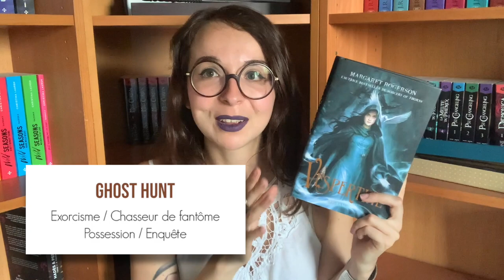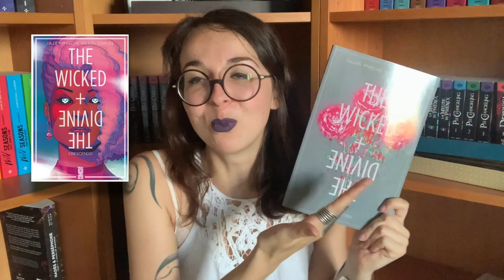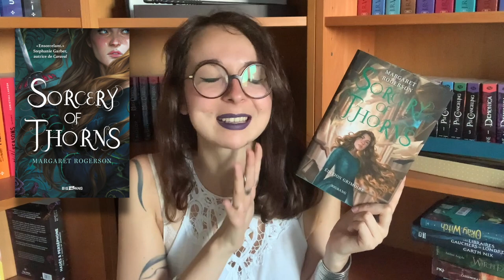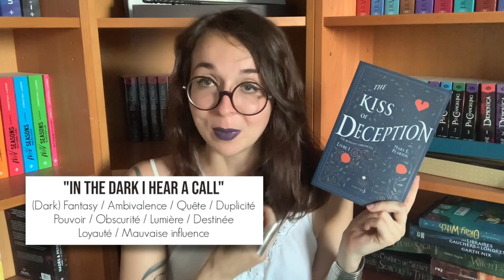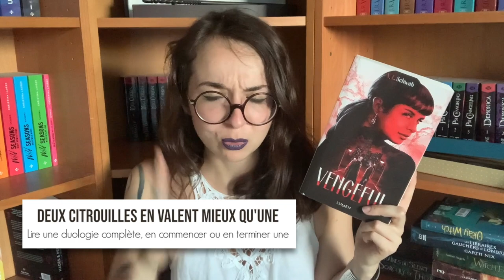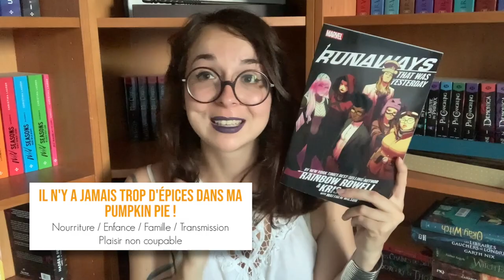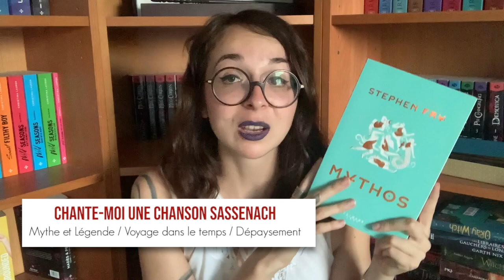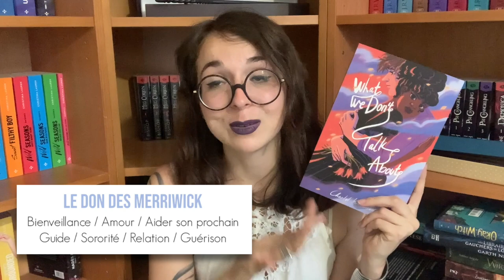Pioche à Lire Pumpkin Autumn Challenge : Ou comment caser toute sa bibliothèque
La tant attendue (pour moi en tous cas) Pile à Lire du Pumpkin Autumn Challenge est la !
Il se déroulera du 4 septembre au 4 décembre 2022.
Préparez vous confortablement pour cette vidéo qui promet d’être assez longue (mais vous avez vu le time code).
Pas de lien dans la description pour cette fois, ça ne tenais pas... Mais tous les livres sont dans ma PAL sur Booknode.
C’est parti pour cette saison automnale !
Bon visionnage !!

SOMMAIRE
00:00 Introduction
02:27 Présentation du Pumpkin Autumn Challenge
03:06 Premier menu : Automne frissonnant
03:56 Ghost Hunt
Vespertine de Margaret Rodgerson
Cemetery Boys de Aiden Thomas
Maître des Djinns de P. Djéli Clark
Séance Tea Party de Reimena Yee
06:00 Le Portrait du Mal
Lore de Alexandra Bracken
Vampyria, tome 1 : La Cour des Ténèbres de Victor Dixen
Nevernight, tome 3 : L’aube obscure de Jay Kristoff
The Wicked + The Divine, tome 4 : Rising Action
09:13 Des Samukas Drops au milieu des Lucioled
Black water, tome 1 : La Crue de Mickael McDowell
Les Loups Dorés de Roshani Chokshi
La guerre du pavot, tome 1 de R.F. Liant
11:33 Deuxième Menu : Automne de l’étrange
11:37 Les Mystérieux habitants de Pottsfield
The Mortal instrument, tome 4 : La Cité des Anges Déchus de Cassandre Claire
Witchfall de Amber Argyle
Les libraires gauchers de Londres de Garth Nyx
The okay witch de Emma Steinkellner
14:50 La cueillette des Champignons
Sorcery of Thorns de Margaret Rodgerson
Les Chaînes du Silence de Céline Chevet
La Peur du Sage, partie 2 de Patrick Rothfuss
Esprits et créatures du Japon de Benjamin Lacombe et Lafcadio Hearn
18:07 In the Dark I hear a Call
The Kiss of Déception de Marie E Pearson
Vanja et le loup de Margaret Owen
Girl, Serpent, Thorn de Mélissa Bashardoust
Stand still, Stay Silent tome 4 de Minna Sundberg
21:46 Sois vent, rêves, cendre et néant. Sois nuit, noir, âme et souhait.
Cendres de Johanna Marines
La Ville sans vent, tome 1 de Éléonore Devillepoix
Histoires de fantômes du Japon de Benjamin Lacombe et Lafcadio Hearn
24:27 Troisième menu : Automne douceur de vivre
24:36 Deux citrouilles valent mieux qu’une
Shâhra, tome 2 de Charlotte Bousquet
Vengeful de VE Schwab
Aristote et Dante tome 2 de Benjamin Alire Saenz :
27:18 La Maison Slangster
Dune tome 5 de Frank Herbert
Sharakhai tome 3 de Bradley P. Beaulieu
Lets Talk about myth, Baby
29:04 Il n’y a jamais trop d’épices dans ma Pumpkin Pie
Kiki la petite sorcière, tome 2 de Eiko Kadono
Anyway the Wind Blows de Rainbow Rowell
Mooncakes de Suzanne Walker et Wédy Xu
Runaways, tome 3 de Rainbow Rowell er David Lafuente
31:35 Chante moi une chanson Sassenach
Outlander, tome 9 de Diana Gabaldon
Piranèse de Susanna Clarke
Mythos de Stephen Fry
Apotheosis de Neith
33:31 Quatrième menu : Automne Rayonnant
33:42 We all born naked and the rest is drag
La méthode Lighty de Leah Johnson
Le clan Bennett, tome 4 de T.J. Klune
Solitaire de Alice Oseman
Transcripteur, 1 an sous T de Camille Guerin
ReconnaiTrans de Laurier TheFox
36:35 You cannot eat the money
Un psaume pour les recyclés sauvages de Becky Chambers
Archives de l’exode de Becky Chambers
Journal d'un AssaSynth tome 2 de Martha Wells
Le Livre de Koli de Mike Carey
39:43 Le don des Merriwick
Anne de Windy Willow de Lucy Maud Montgomery
A Tale of Witchcraft de Chris Colfer
One last stop de Casey McQuiston
What we don’t Talk about de Charlot Kristensen
42:55 outro

@papotageslivresques sur instagram